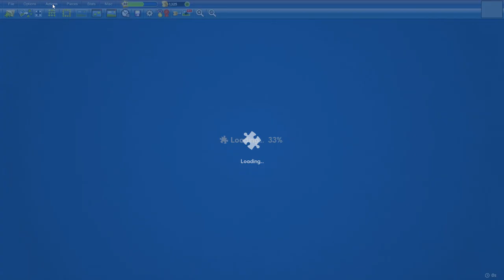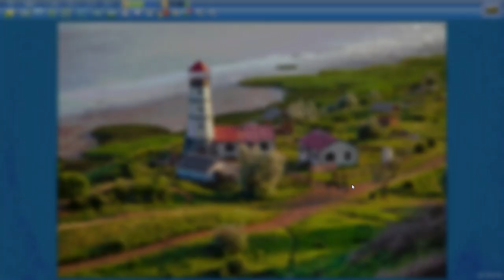Lighthouse by Sea of Azov